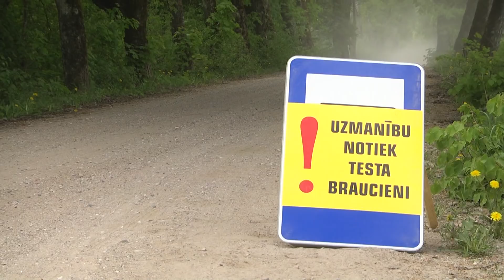Rally Talsi 2018. Preview from Eurolamp WRT.